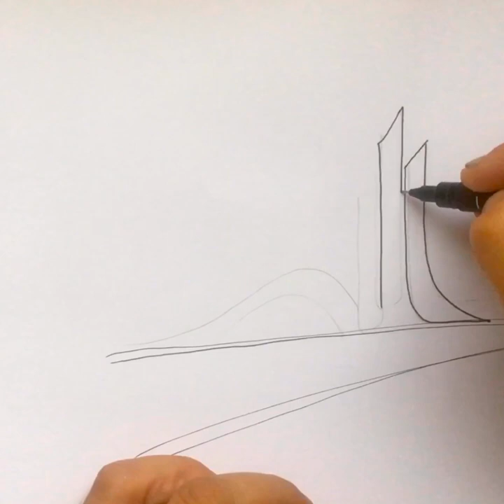Architectural Arabic calligraphy by Sami Gharbi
Architectural Arabic calligraphy

تصميم معماري مستوحى من اسم الجلالة سبحانه و تعالى

Sami Gharbi - Calligrapherpainter